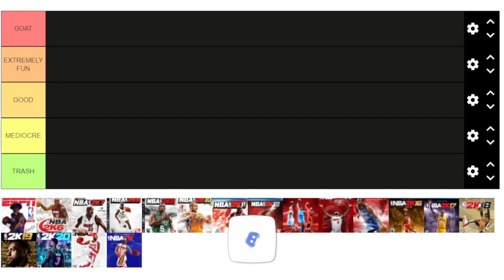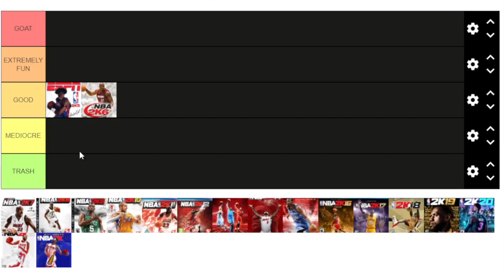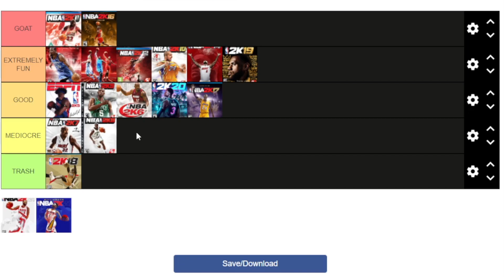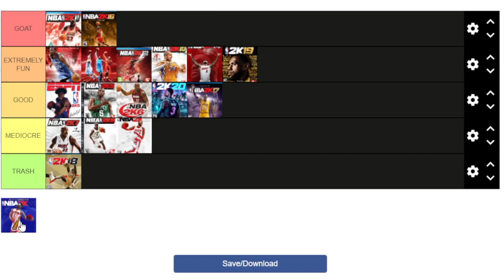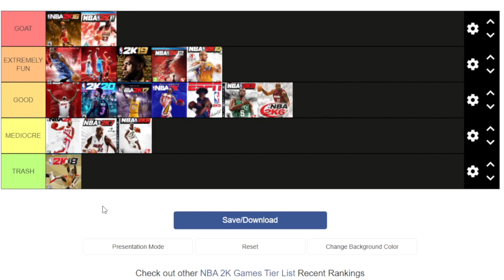NBA 2K Tier List | Ranking Every NBA 2K Game (NBA 2K - NBA 2K22)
get this video to 50 likes, if y'all want more 2k tier lists

NBA 2K
NBA 2K Tierlist
Tierlist
Ranking Every NBA 2K Game
Ranking Every NBA 2K Game Of All Time
Ranking Every NBA 2K Game Ever
What Is The Best NBA 2K Game
What Is The Best NBA 2K Game Of All Time
What Is The Best NBA 2K Game Ever
NBA 2K22
2K22
NBA 2K21
2K21
NBA 2K20
2K20
NBA 2K19
2K19
NBA 2K18
2K18
NBA 2K17
2K17
NBA 2K16
2K16
NBA 2K15
2K15
NBA 2K14
NBA 2K13
2K13
NBA 2K12
NBA 2K11
2K11